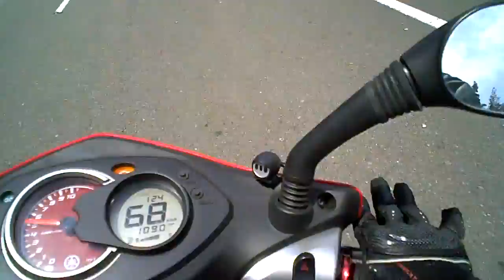M13's Closest Close Call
World's best motorcycle pants are RHOK (search Ebay for them) Describing a close call where I almost crashed horribly.